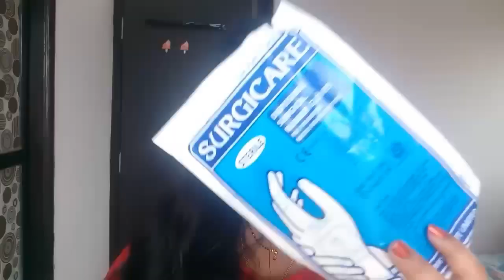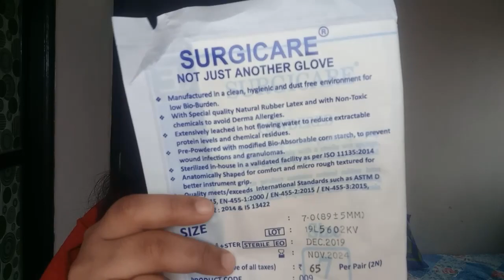DIY covid-19 face mask using handkerchief || dettol handrub || chapati gulab jamun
Hi friends

With love ❤
v2vlogs